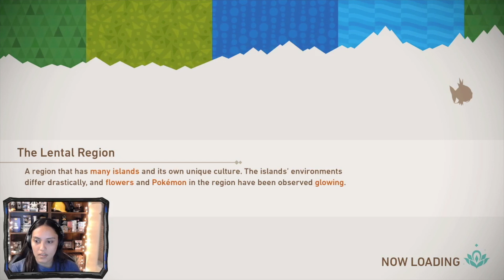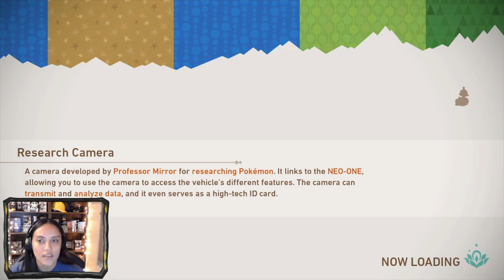Senpai Noticed Me!! | New Pokemon Snap Pt. 2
Hey you! Welcome to the description box. I have some news for you. Just you thought cause you're the only one who comes down here. I have a new discord!! It's where I post things like twitch stream notifications, new video alerts, community interaction, and community game nights. You should come join us sometime. No pressure thought; we all got our own stuff going on and I get that. But even if you're just a little bit curious, come take a peek into the Insane Asylum